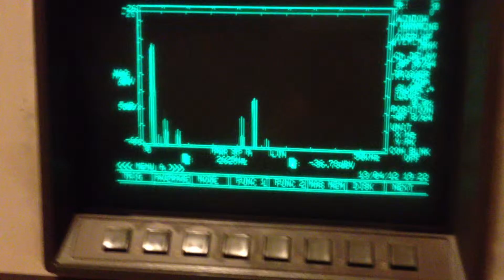Spectrum analysis of PWM circuit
This video shows a spectrum analysis of my ATmega168PA pulse width modulating circuit, from 1kHz to 20kHz.
As you can see, the noise overtakes the signal at around 12kHz.
The axes are x: linear, y: logarithmic.